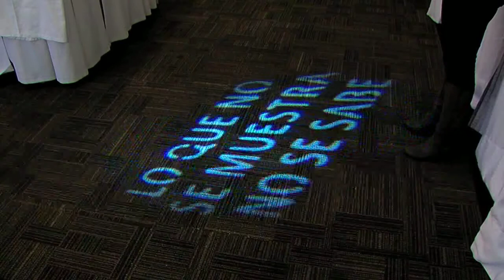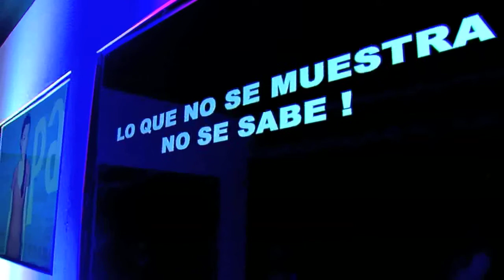IV Congreso de Responsabilidad Social - Fundación El Nogal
El IV Congreso de responsabilidad Social "PAZ Y RECONCILIACION EN LOS TERRITORIOS" se realizó el 10 y 11 de Noviembre de 2014, con el propósito de contribuir a la construcción de armonía y de consensos, en torno al posconflicto entre los diversos sectores de la sociedad colombiana, merced a un diálogo propositivo, tolerante, respetuoso de la discrepancia, que nos permita avanzar en la adopción de posiciones comunes, a partir de la confrontación de coincidencias y diferencias.